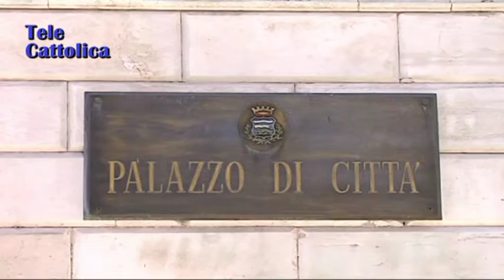SERV ESENZIONE TASSE CENTENARI 12 01 2018 - TG TELECATTOLICA